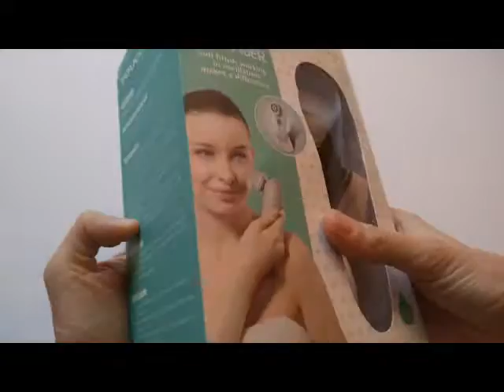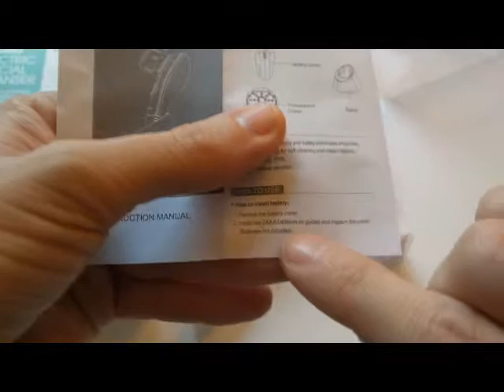TOUCHBeauty TB-1487 Cepillo Limpiador Facial para Piel